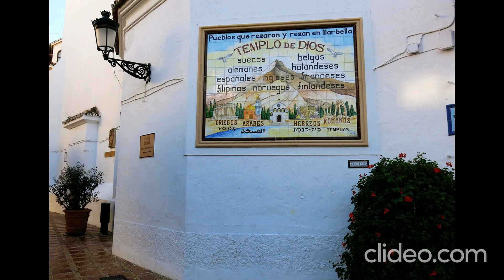La domenica andando alla Messa - Marbella (Málaga) - Andalucía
La domenica andando alla Messa
Compagnata dai miei amatori
Mi sorpresero i miei genitori
Monachella mi fecero andar
Ohi sì, sì, ohi no, no

Dimmi che m'ami
Sono innocente come il sol
Che risplende sul mare
Voglio dare un addio all'amor

Giovanotti piangete, piangete
Han tagliato i miei biondi capelli
Tu lo sai, eran ricci, eran belli
Giovanotti piangete con me